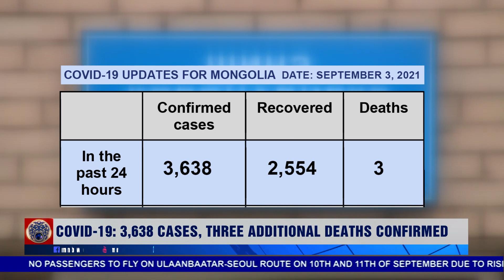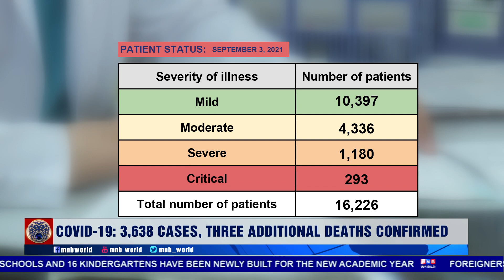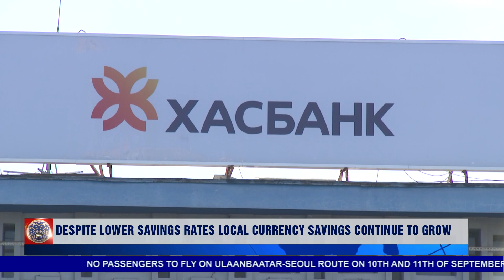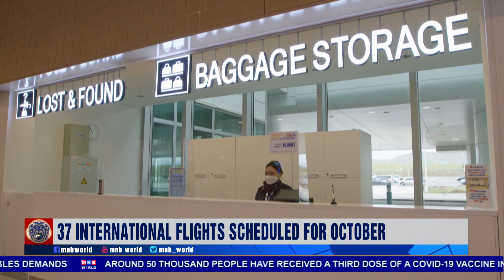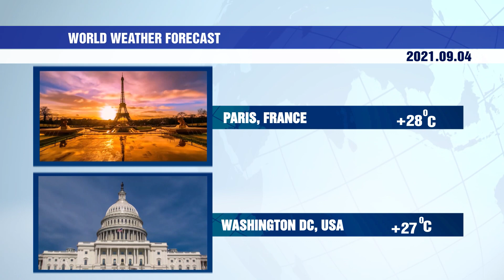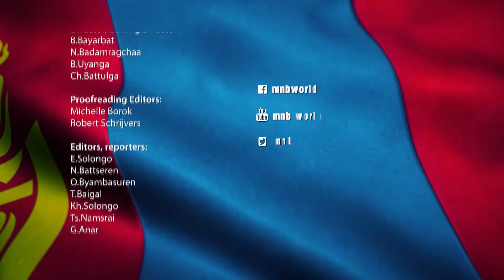News Mongolia | 9.3.2021 | Today's Headlines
• Despite lower savings rates local currency savings continue to grow
• President U.Khurelsukh received representatives of the National Council on Language
• COVID-19: 3,638 cases, three additional deaths confirmed